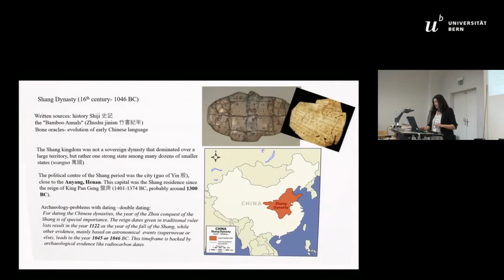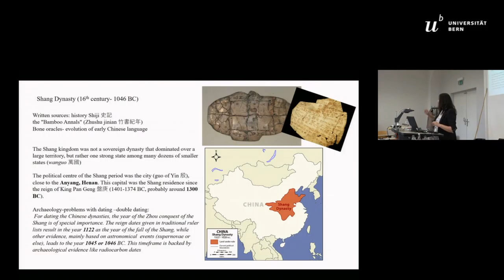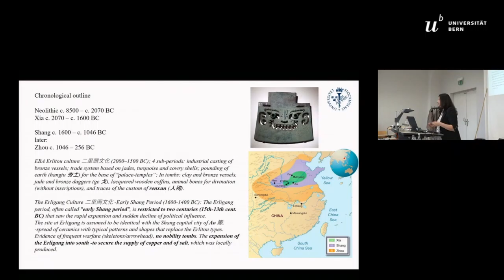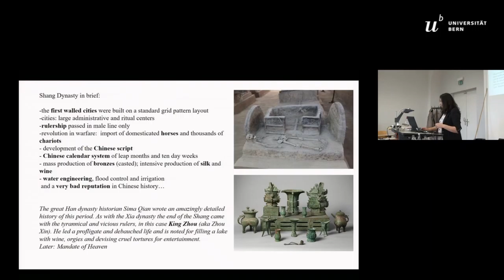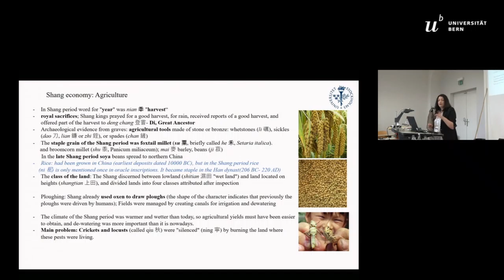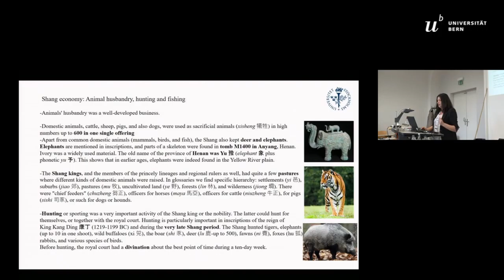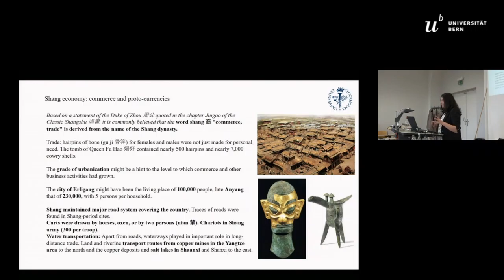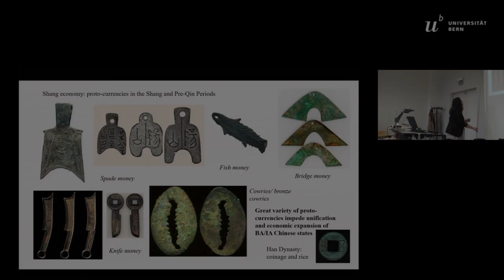ECONOMY AND STATE FORMATION PROCESSES IN BRONZE AGE CHINA: LATE SHANG DYNASTY (1250 -1046 BC)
The late Shang period has long been a center of attention in the study of early Chinese civilization. The volume of archaeological remains discovered from many regions shows a fully developed political setting of Bronze Age China, attested by the presence of large cities, such as at Anyang, pronounced social stratification, high levels of craft specialization, a writing system, and con-stant warfare. Cowrie shells were the first proto-money to be used in Chinese commerce. Archaeological evidence from the tombs has revealed their  wide  use  as  early  as  the  16th  century  BC.  These  items,  due  to  their  small  size  and  portability,  proved  more  popular  than  animal  hides,  jade,  and  silk,  bartered.  The  shells  used  in  trade  eventually  evolved  into  metal  replicas.  The  evolution  of  copper  non-monetary  means  of  payment  in  China  can  be  seen  in  a  three-fold  way.  Firstly,  according  to  tradition,  the  idea  of  ‘money’  was  invented  by  the  state,  ancient  sages  and  philosophers.  Secondly,  according  to  the  theory  of  exchange  convenience,  the  cowrie-money was chosen collaboratively as a solution to problems that occurred in a barter exchange. Thirdly, some scholars believe  that  early  money  came  into  existence  for  the  sake  of  preserving,  measuring  and  exchanging  wealth.  If  two  tradesmen  from distant parts of China met during the Shang dynasty, they probably would not be able to communicate. However, they could trade, using the same type of money. It is still highly debatable where, when, and how ‘’the first China’’ emerged. But archaeological record from the Bronze Age shows clearly that the use of unified means of payment considerably speeded up overall state formation processes.

Author(s): Pokutta, Dalia (Stockholm University, Dept. of Archaeology, Archaeological Research Laboratory)